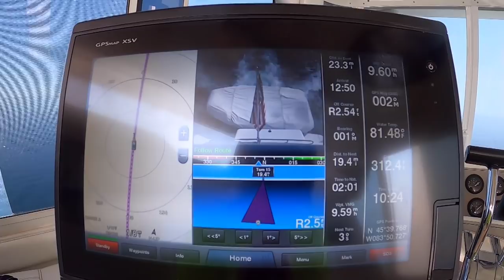Great Loop Route # 160: Rogers City, Michigan to Detour Village, Michigan | What Yacht To Do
Welcome to What Yacht To Do, a Great Loop Documentary. Today, (July 12, 2021) Rev and Sam are moving on their Great Loop Route from Rogers City Marina in Rogers City, Michigan over to De Tour Village Marina in De Tour Village, Michigan.

We are cruising around America's Great Loop for a second time and selected a 1999 Carver 504 named the Here's To Us!! as our Great Loop boat. So much goes into Great Loop planning and we share every trip with you. Welcome aboard!

Here are a few resources that we used for the trip

We started the Great Loop on May 15, 2019 and completed our Gold Loop journey on August 30, 2020.

We started our second loop on September 2, 2020 and you can follow our route

Sign up for our newsletter at WhatYachtToDo.com to stay in touch and receive tips and tricks and hear about resources for your own Great Loop adventure.